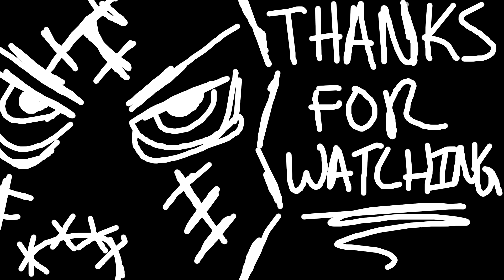Far Cry 5 (PART 31) [Only You and Jacob Seed Showdown] w/Zin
I've decided to go ahead and play Far Cry 5 even tho i'm still shaken on ubisofts previous releases with crazy bugs in them and I thought I would never again purchase another ubisoft game, but I just couldnt resist. I hope you enjoy my playthrough of the game as well as the co-op antics of me and Zin.

If you are interested in more Far Cry 5 feel free to check out the playlist

Trying Something New with my Official Youtube Channel Discord feel free to join